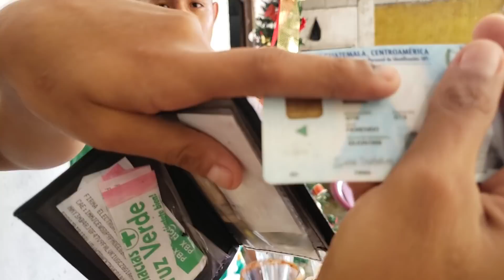Mia Reta A Nelson Para Que La BESE|Le Dijo Que NO ERA HOMBRE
CONTACTO
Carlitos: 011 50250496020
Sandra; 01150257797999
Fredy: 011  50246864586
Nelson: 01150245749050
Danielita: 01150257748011